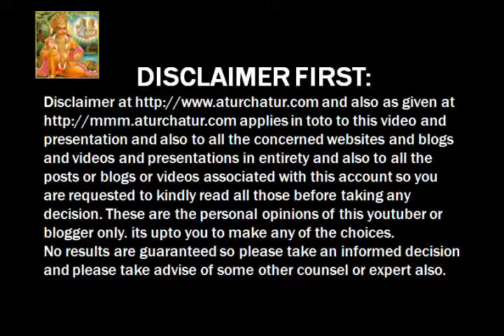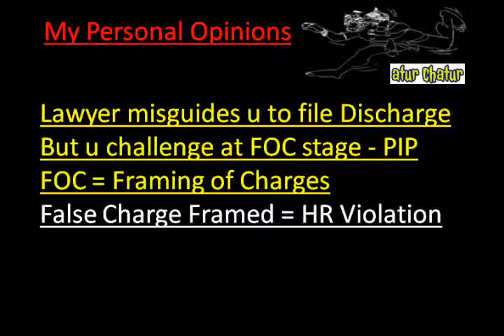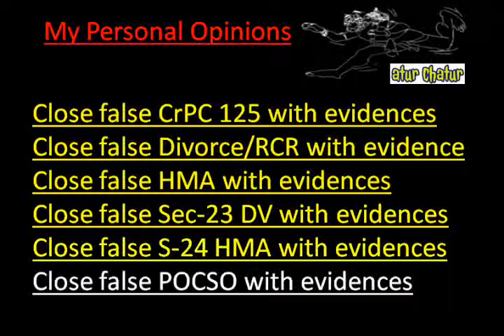Tirupur Top Lawyer NRI Legal Services Best Advocates Non Resident Indian Law Firm India